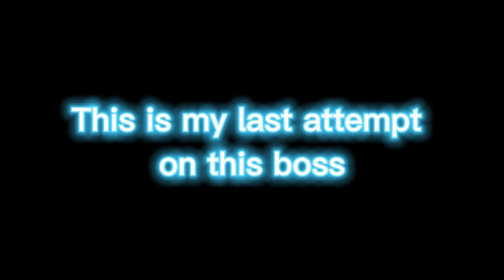I Challenged Lu Bu and It Ended in Total Shock!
In this video, I challenged Lu Bu and it ended in total shock! Watch as I take on the undefeated warrior in a 1-on-1 battle and suffer a crushing defeat.

If you're a fan of strategy games or twitch streams, then you need to watch this video. It took so long, but I finally challenged Lu Bu and it was a total shocker! Watch as I take on this legendary warrior and get trounced in a one-on-one battle. I had no idea what I was getting myself into and it was definitely a challenge. If you're looking for a good laugh, then you need to watch this video!